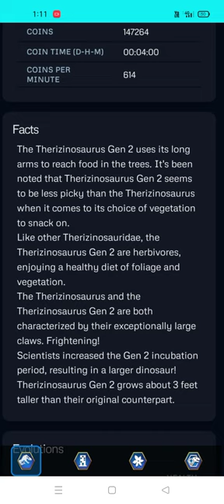NEW THERIZINOSAURUS GEN 2 COMING NEXT WEEK??? HARVEST FESTIVAL|| Jurassic World The Game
NEW THERIZINOSAURUS GEN 2 COMING NEXT WEEK??? HARVEST FESTIVAL.